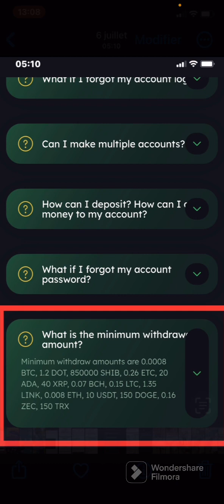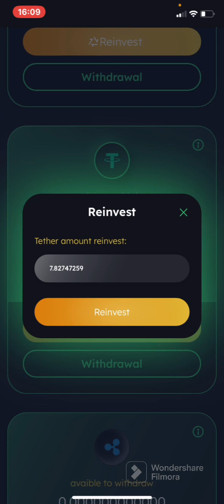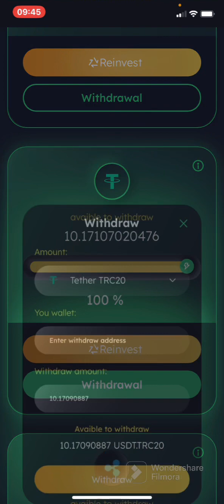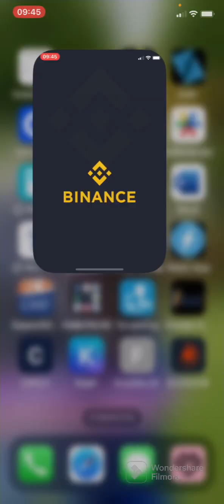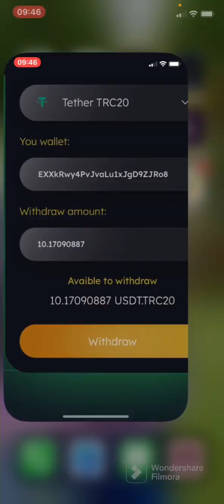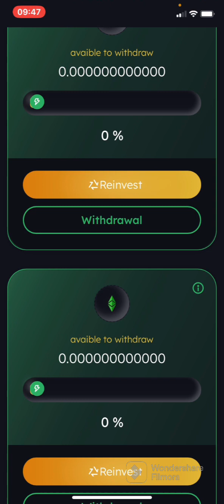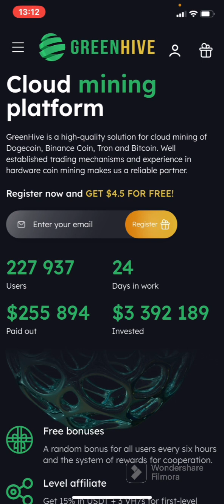GREENHIVE Second preuve de retrait SECOND PROOF OF WITHDRAWAL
Dans cette vidéo je vous présente comment faite le de l’application de minage  GREENHIVE.

Voici le lien pour l’adhésion

J’ai suppriméle lien

➡️0 $ GRATUIT🎁
2% par jour
Période d'investissement 180 jours
Bonus 450 VH/s

➡️10 $ Bronze
2,3 % par jour
1 000 VH/s

➡️30 $ Argent
2,8 % par jour
3 000 VH/s

➡️70 $ Aurum
3,0 % par jour
7 000 VH/s

➡️150 $ Platine
3,3 % par jour
Période d'investissement 180 jour

Obtenez 1 VH/s pour chaque inscription de nouveau parrainage, 15% en USDT + 3 VH/s pour chaque nouveau dépôt de filleuls du premier niveau et 5% en USDT pour chaque nouveau dépôt de filleuls du deuxième niveau

Bon visionnage!

Obtenir un portefeuille cryptomonnaie binance avec 15% reduction de frais